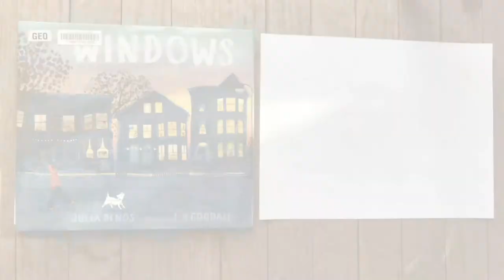Windows Craft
A fun and easy craft based on Windows by Julia Denos and E. B. Goodale